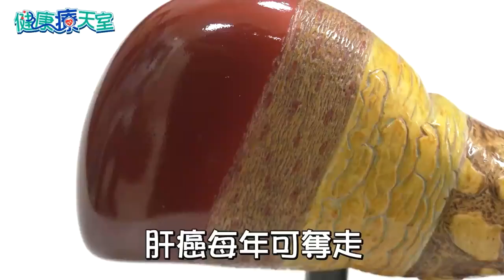肝病三部曲？忽視恐變肝癌 脂肪肝患者竟占全國1/3人口！《健康療健天室精華篇》第45集 | 肝膽腸胃科 葉秉威醫師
根據去年統計十大癌症中，第2名為肝癌，每年可奪8千命，肝膽腸胃科葉秉威醫師接受《健康療天室》專訪時表示，因為肝臟無神經，發現時大多都已末期。他也警告有出現這5危險徵兆，一定要盡速就醫，更教導大家慢性肝炎該如何改善。